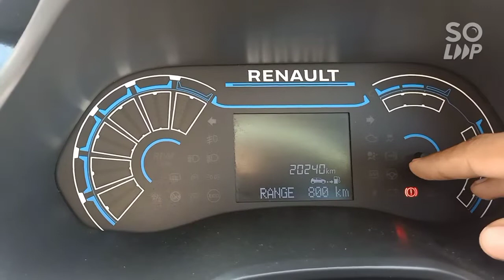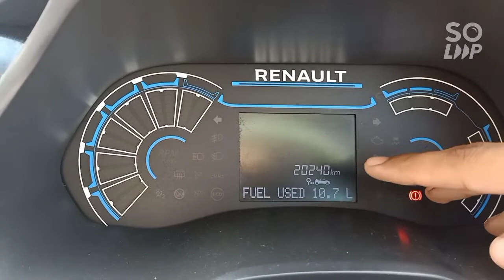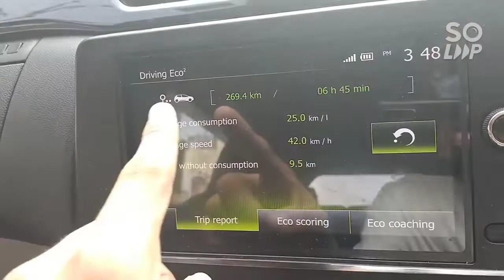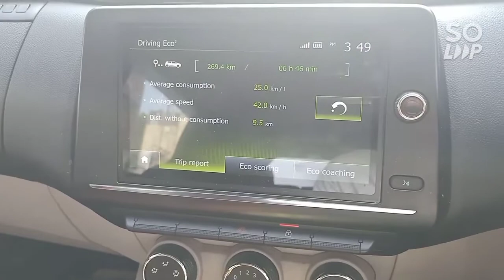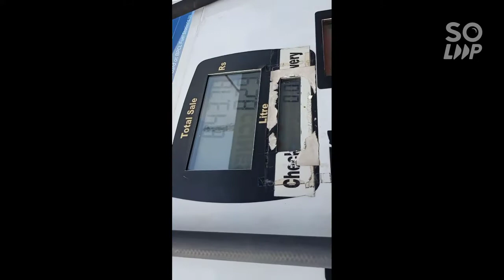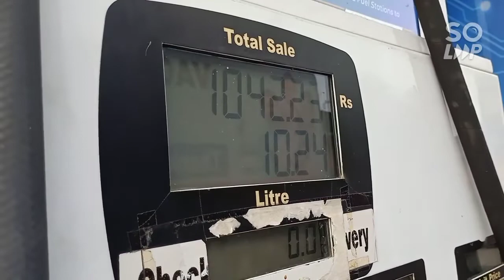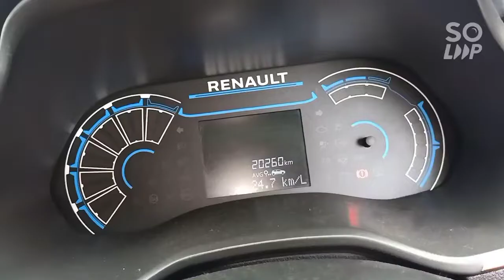Mileage of Renault Triber Mileage.